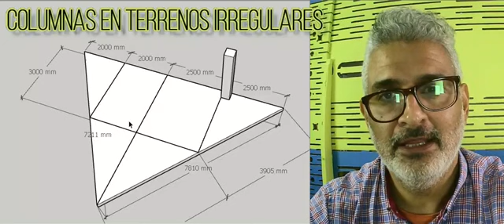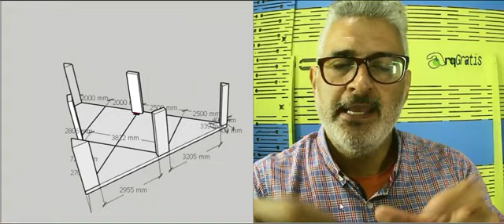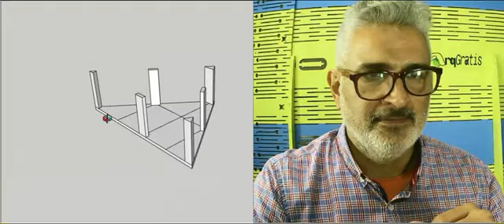tu terreno no es Cuadrado o Rectangular mira como se ponen las columnas en terrenos irregulares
Te podemos AYUDAR con tu proyecto?

🚩CIMIENTOS (ZAPATAS)
🚧CIMIENTOS como CONSTRUIR👷‍♂️ y CUANTO CUESTAN🤑, Fácil, bien explicado y con Muchos ARQUI-CONSEJOS!!

🚩COMO HACER LOS CIMIENTOS-BASES-ZAPATAS de CASA 1 a 3 plantas

🚩ARMADO DE ACERO DE REFUERZO EN  COLUMNAS

🚩COLUMNAS Cuanto CUESTAN y Como HACERLAS
❗COLUMNAS👷‍♂️ Cuanto CUESTAN💲💲 y Como HACERLAS❓ para CASAS de 1 a 3 plantas, COMPLETO y fácil🤑👀

🚩COMO HACER LOSA BARATISIMA
🤑Cómo hacer  LOSA ECONÓMICA 🏠 COMO se HACE 🚧 PORQUE es MÁS ECONOMICA y CUANTO CUESTA💲para 2 niveles

🚩Curso COMPLETO de cómo CONSTRUIR TU CASA

🚩🚩🚩MEMBRESIA
Si necesitas ASESORIA PERSONALIZADA sobre tu PROYECTO o CONSTRUCCIÓN te invito a que te hagas MIEMBRO de este CANAL y PLANIFICAR tu obra sin problemas: